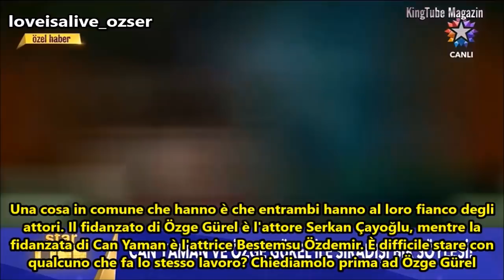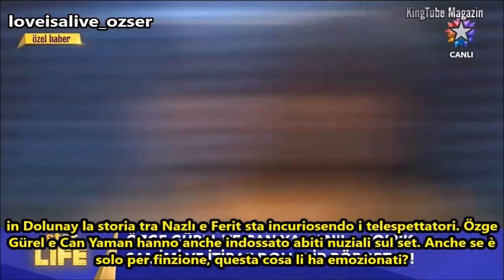Intervista Özge Gürel & Can Yaman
Star Life - 4 novembre 2017